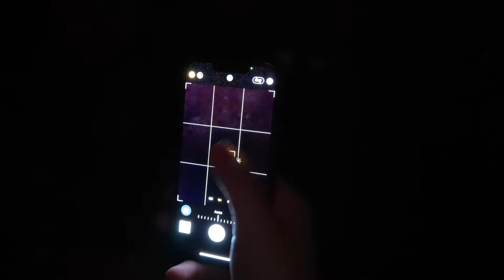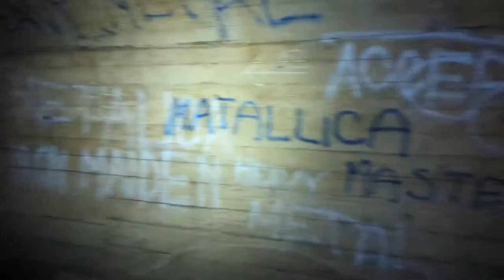URBEX Plzeňského podzemí u Doudlevecké lávky, Plzeň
URBEX prostor Plzeňského podzemí u Doudlevecké lávky

Zjistili jsme, že kolem víkendu se neznámá osoba vpáčila do dříve zazděného vchodu podzemních prostor. Tyto prostory roce 2019/2020 nechala Plzeň definitivně uzavřít zazděním a zasypáním všech vstupů.

Nicméně během jara 2022 u jedné z postranních vyústění chodeb nad Radbuzou postupně objevovaly stopy vandalismu směřujícímu k odhalení průchodu. Nejdříve byla stržena malta překrývající cihly kolem větracího otvoru, později bylo možné pozorovat, že se otvor v nepravidelných intervalech zvětšuje.

Nyní jsme ale nalezli ústí zcela otevřené a to včetně kovových dveří, které byly za vyzdívkou. Neváhali jsme a okamžitě jsme se vydali na průzkum.

POZOR: Tohle sami nezkoušejte, na průzkum je potřeba mít zkušenosti a výbavu, v prostorách se mohou ukrývat nebezpečná zvířata či lidé.